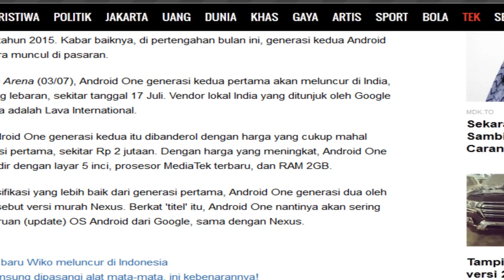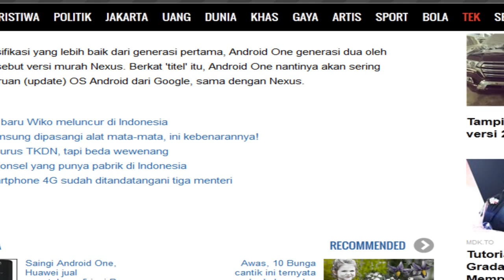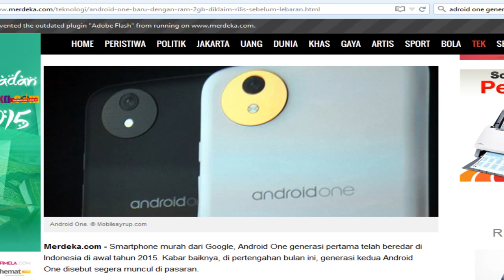Penampakan Android One dua Terbaru RAM 2GB Juli 2015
Android One baru dengan RAM 2GB diklaim rilis sebelum lebaran